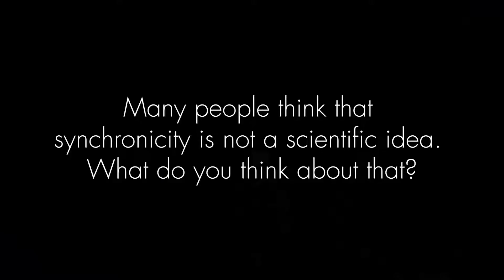Is Synchronicity Scientific?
Clinical Psychologist and Author of Synchronicity: Empower Your Life with the Gift of Coincidence, Chris Mackey gives a scientific explanation for synchronicity.

Synchronicity is the uncanny and fortuitous timing of events that seems to go beyond pure chance. Synchronicity can act as a guide along our life path, helping us through challenging times and nudging us toward self-fulfilment.

To purchase a copy of Synchronicity: Empower Your Life with the Gift of Coincidence